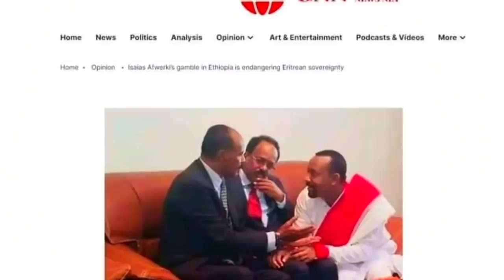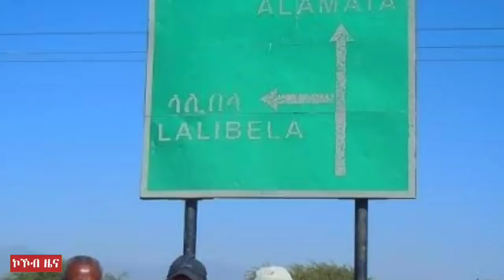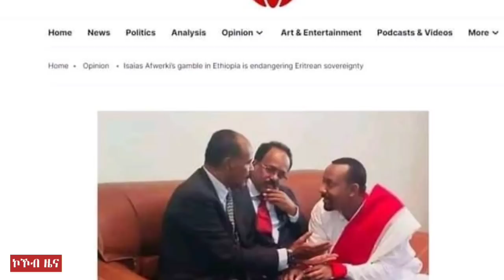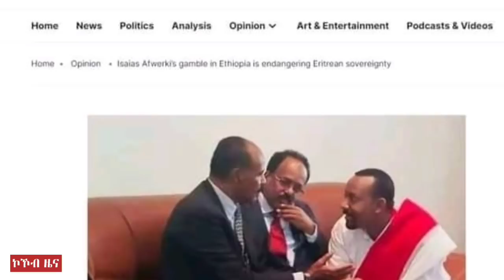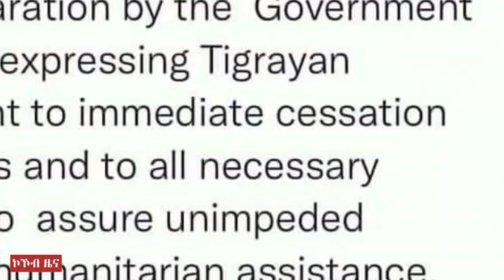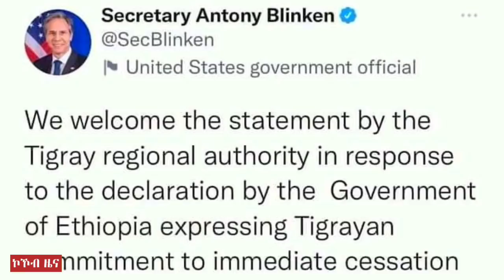ኣብይ ስምምዕ ክትግብር ድዩ?ጉዳይ ራያን ወልቃይትንከ፤ጉዳይ ኤርትራን ሩስያን፣ዝቐፀለ ሞትን ጥምየትን 17-07-2014 ዓ/ም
kokeb media ኮከብ ሚዲያ